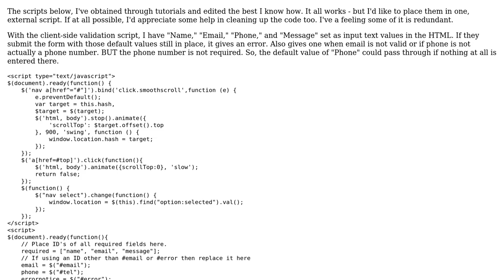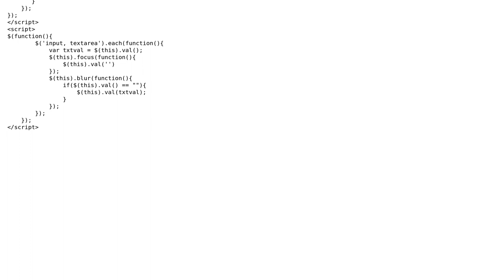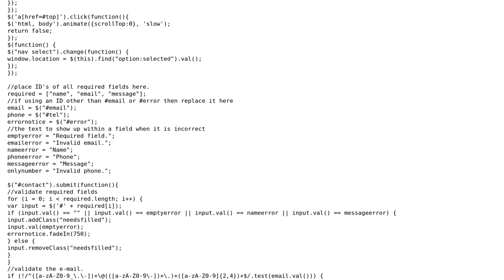Contact information validation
With thanks & praise to God, and with thanks to the many people who have made this project possible! | Content (except music & images) licensed under CC BY-SA | Music | Images & others | With thanks to user Michael Nguyen user Justin user Jamal and the Stack Exchange Network Trademarks are property of their respective owners. You are responsible for your own actions.